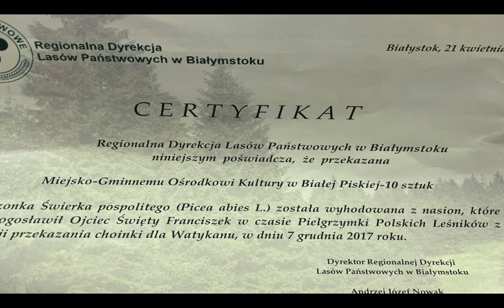DZIEŃ ZIEMI 2021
,,Przywróć naszą Ziemię" pod takim hasłem obchodzony jest tegoroczny Dzień Ziemi. Pracownicy MGOK i MGBP w Białej Piskiej posadzili przekazane przez Nadleśnictwo Drygały sadzonki świerka pospolitego, które wyhodowano z nasion pobłogosławionych przez Ojca Świętego Franciszka.
Bardzo dziękujemy za te małe drzewka, mamy nadzieję, że za kilka lat przerosną nas wszystkich.